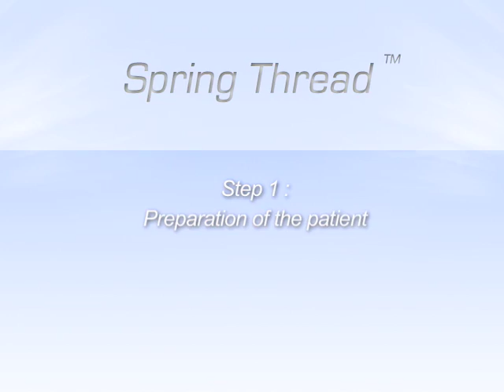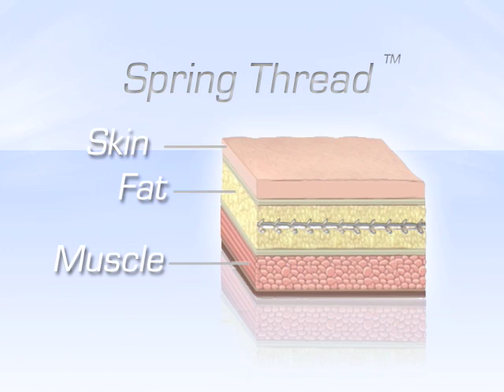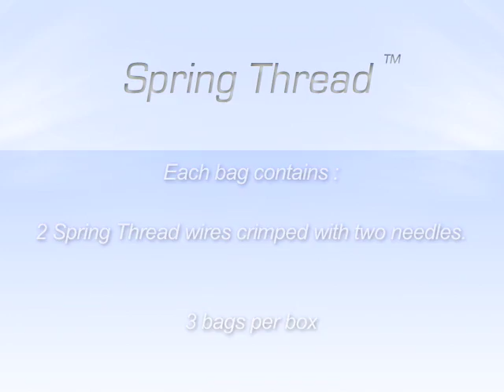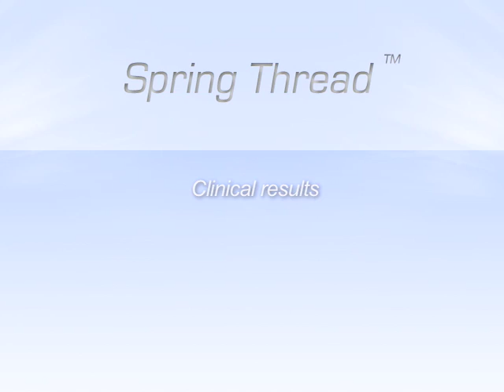Нитевой лифтинг Spring Thread. Презентационный ролик.